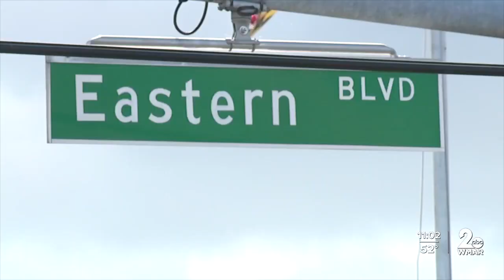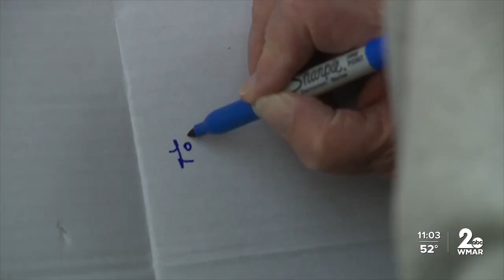"He was just Mr. Popular in the neighborhood"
In Essex Tuesday night, family and neighbors paid their respects to a man who was stabbed to death there last week.

63-year-old Keith Yeager left behind one daughter, Amii Vincent.

"I talked to him every day, multiple times a day," Vincent told WMAR, "and he was really never in a bad mood. He always found something to smile about, be happy about."

Vincent said she'd just texted her father last Monday; days later, Vincent and dozens more joined together in Essex, candles out and memories shared of her father.

Not far away from the site of the Tuesday vigil, on the night of October 16, police in Baltimore County responded near the Eastern Boulevard Bridge - an area to which they say they don't frequently get called.

They found a man stabbed several times. It was Yeager - he died in the hospital.